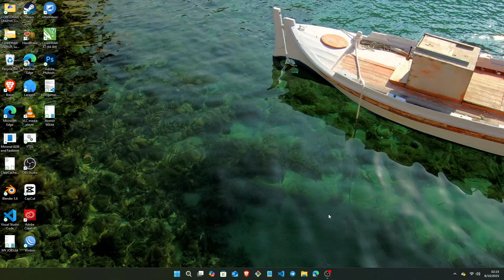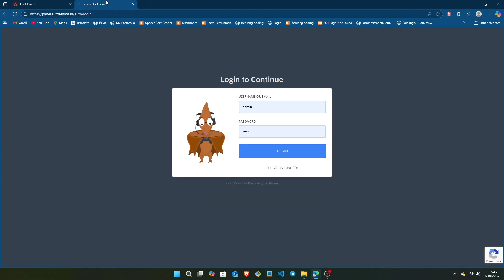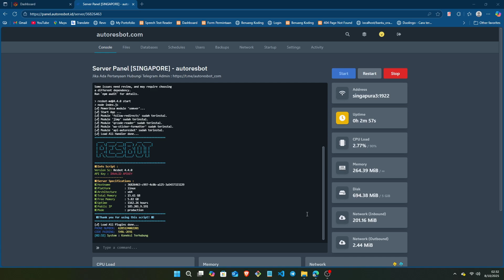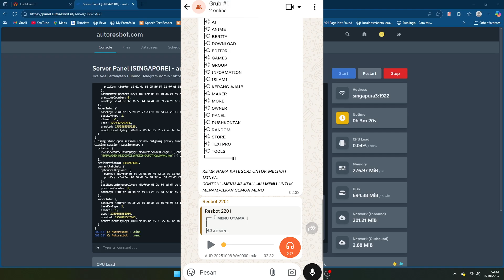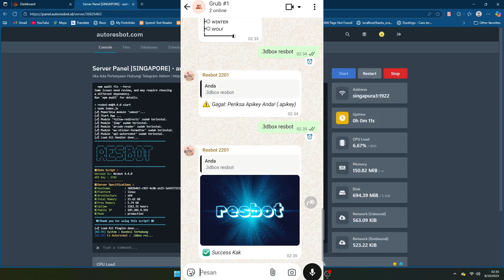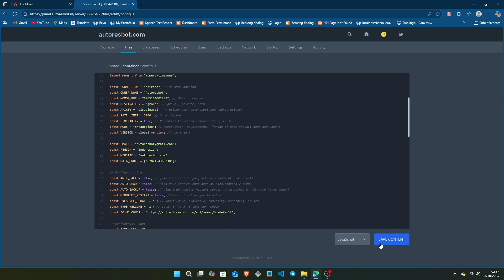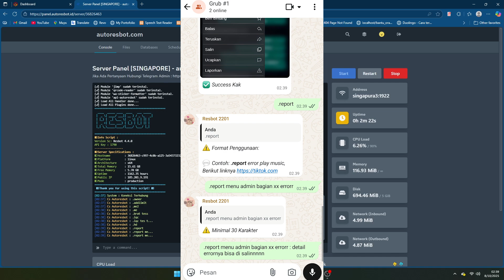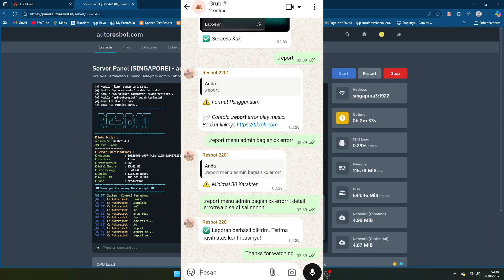SC RESBOT MD BETA VERSION - FREE & NO ENC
📌 Tentang Video Ini:

Di video kali ini, kita akan review singkat sc resbot beta version atau versi uji coba

Selamat datang di Azhari Creative!
Channel ini membahas seputar teknologi website, bot WhatsApp, dan berbagai tutorial yang bermanfaat buat kamu yang ingin belajar atau mengembangkan sistem otomatisasi dan web.